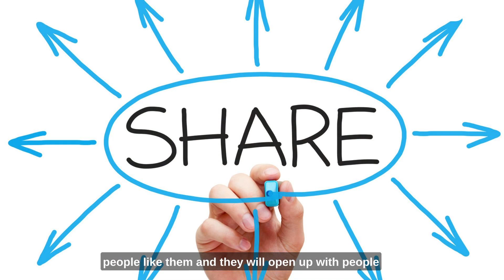A.I Innovators Pitch video